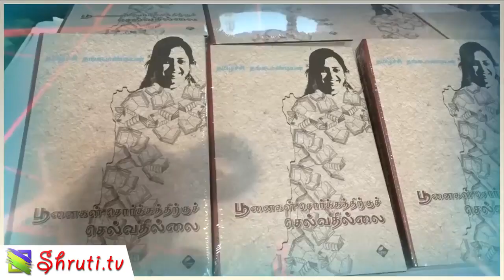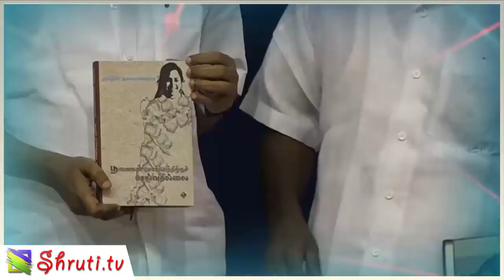பாரதி கிருஷ்ணகுமார் உரை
பாரதி கிருஷ்ணகுமார் உரை @ தமிழச்சி தங்கபாண்டியனின் நூல்கள் வெளியீட்டு நிகழ்வு